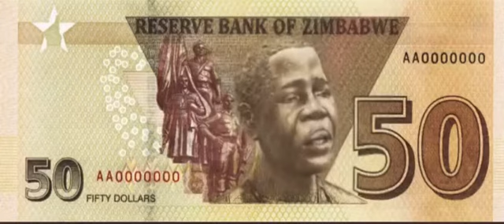I believe I can fly